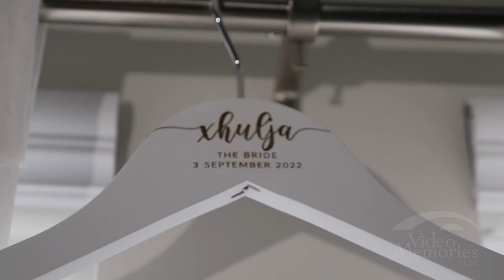Xhulja & Carlo's Wedding Film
Church: St. Mary Romanian Orthodox Cathedral Cleveland / Catedrala  Sfanta Maria
Pictures: The Old Courthouse
Venue: @michaelangelos_bakery_winery
DJ: Mo Ali
Day Of The Coordinator: Raia
Videography: Video Memories LLC
Photography: 57th Photography